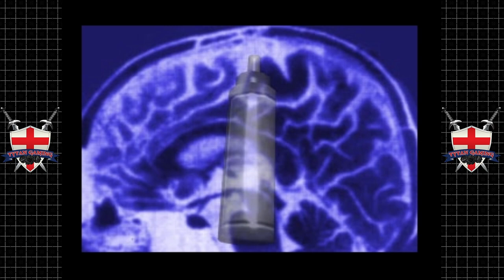OverBlood | PS1 | #5 Betrayal Or Somthing